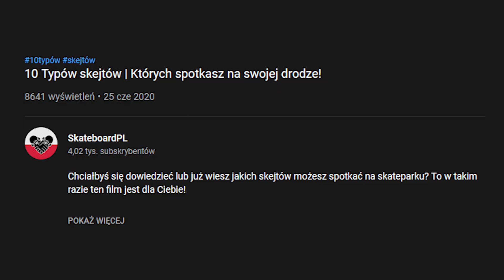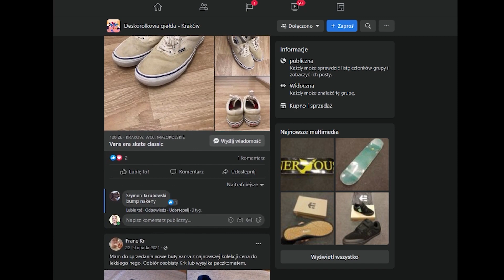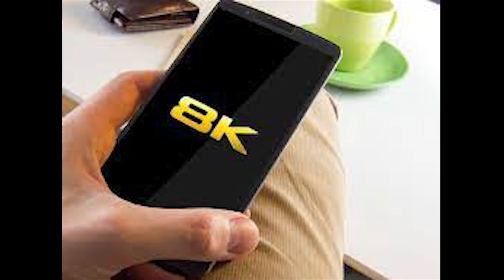10 Typów Skejtów! | #2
Następny film z tej serii. Zapraszam do oglądania!